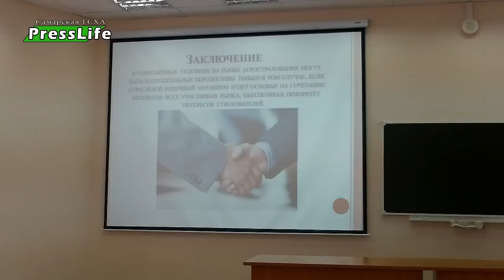Конференция "Вклад молодых ученых в аграрную науку"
22-23 апреля 2015 г. в ФГБОУ ВПО Самарская ГСХА прошла международная конференция "Вклад молодых ученых в аграрную науку".